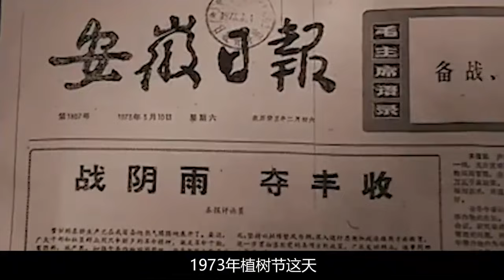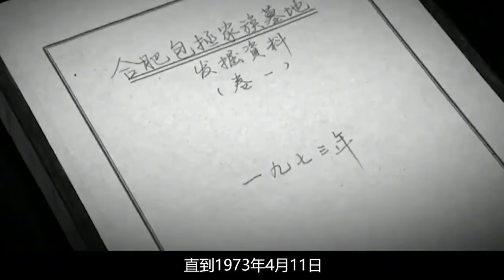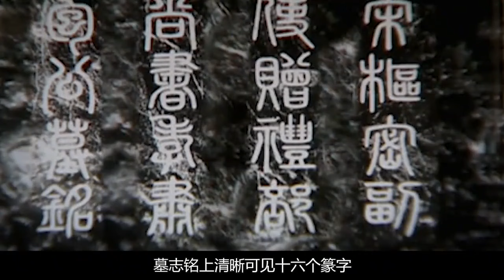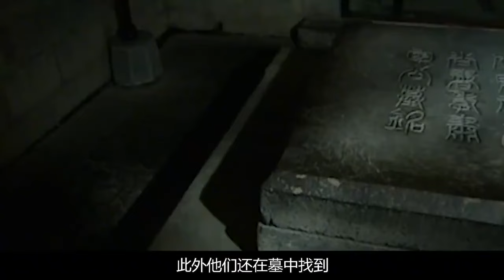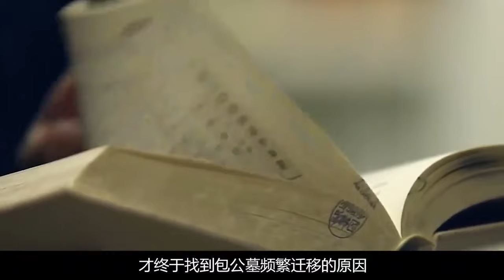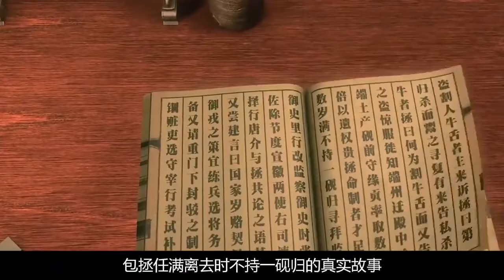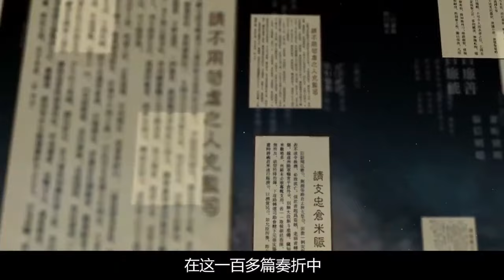包公墓驚現金絲楠木棺，包夫人遺骸去向成謎